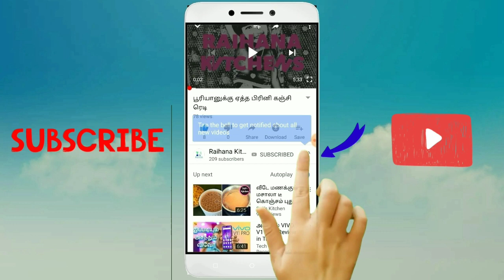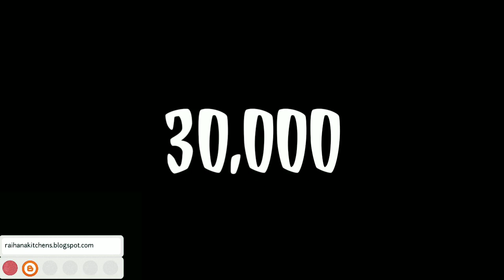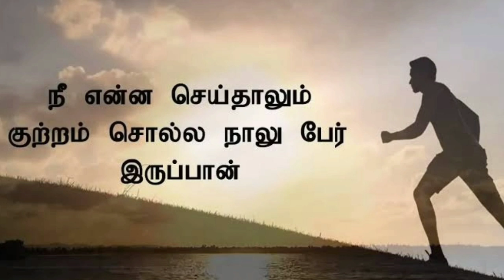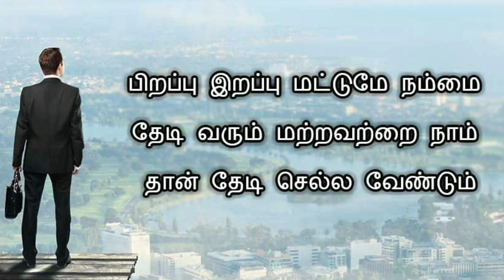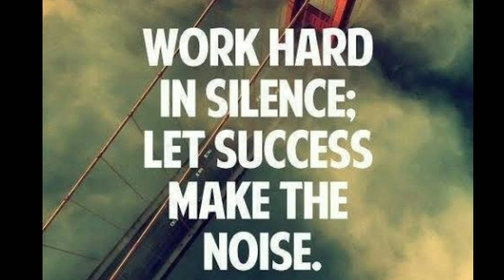30k subscribers | Thanks for all | Super Family | 2019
Assalamu Alaikum, hi friends intha video la motivation pathi two lines pesirukken puditcha like pannunga pudikkalenna dislike pannunga
thanks